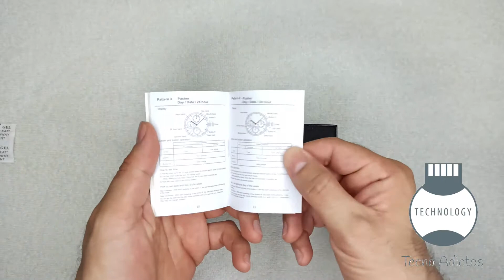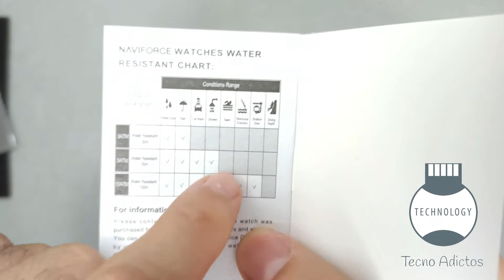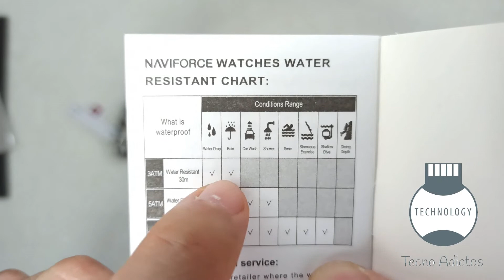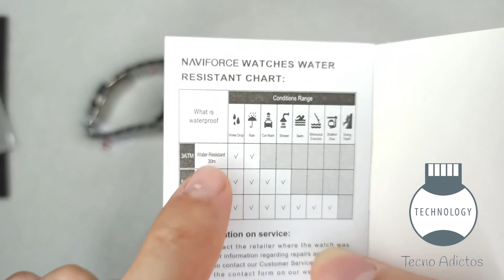Reloj naviforce Modelo NF8017 ¿En Verdad es tan bonito?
Tienda Online

Tienda Online

El Reloj para hombre Run Naviforce Original Modelo NF8017, está diseñado con los más altos estándares de fabricación, se compone de cronometro, fecha automática y un elegante diseño que lo hacen un reloj casual y elegante al mismo tiempo. Su estructura rígida y pesada será el mayor agrado de él.

Tiene una resistencia al agua de 3 bar ósea 30 metros, su maquinaria japonesa y vidrio mineral lo hacen el reloj perfecto

Detalles

Modelo: NAVIFORCE NF8017
Movimiento: Movimiento de cuarzo
Género: Hombre
ESTILO: Casual y deportivo
Tipo de Material de la ventana del Dial: Vidrio Mineral endurecido
Tipo de Material de la correa: Correa de acero inoxidable
Tipo de cierre: Cierre plegable con seguridad
Diámetro del Dial: 45,5mm
Grosor de la carcasa: 13,5mm
Longitud de la Correa: 245mm
Ancho de la Correa: 23mm
Peso del producto: 155g

Características:

Resistente al agua a 30M, visualización de fecha semana año, multifunción, cronógrafo, diales luminosos

Los productos incluyen:
1x Reloj original,
1x Tarjeta de garantía
1x Instrucciones